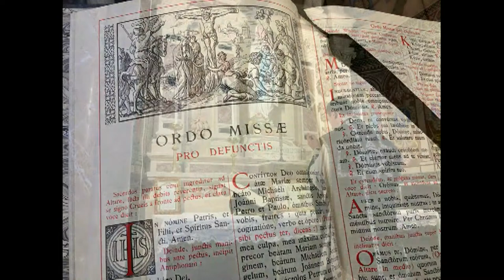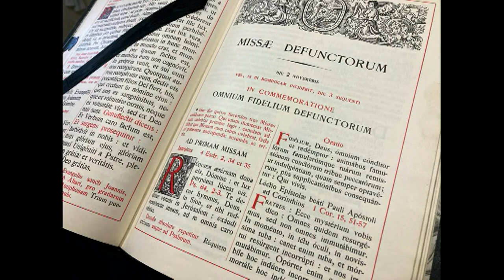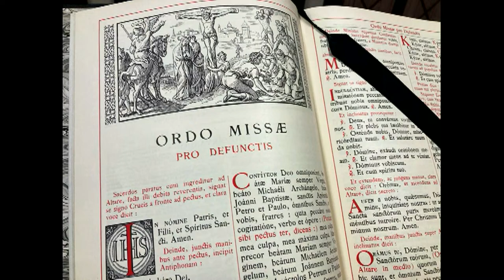Tuesday 21st November 2023: Presentation of Our Lady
We are very grateful for your help to help us restore the Sacred Heart Church in Limerick.
For your Offertory donation, thank you for using this Thank you for your generosity!

November is a month dedicated to the Holy Souls.
Our community members will include them in their prayers throughout the month of November.
A Novena of Masses will be celebrated from 22nd to 30th November.

LIVE STREAMING OF MASSES
Sunday: 10:30 am
Monday to Wednesday: 6 pm
Thursday: 8 am
Friday: 6 pm (Mass with sermon followed by the Sacred Heart devotions)
Saturday: 8 am and 10:30 am

To celebrate a Mass for a special intention:
Revolut: @canonlebocq

You can now subscribe to the Institute of Christ the King Sovereign Priest Irish newsletters at this address Sacred Heart Church Institute of Christ the King Sovereign Priest The Crescent Limerick V94 HK29 Ireland

Would you like to support the formation of Irish vocations in the Institute?
Abbe Brayan MCDERMOTT (Fifth Year Seminarian)